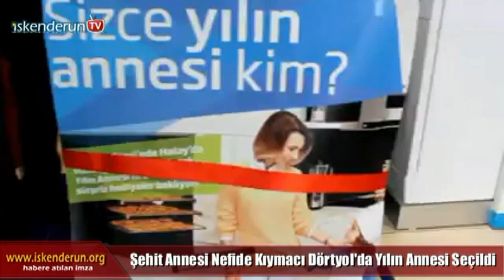Dörtyol’da Yılın Annesi Şehit Annesi…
Dayanıklı beyaz eşya ve ev aletleri markası bir süre önce Mardin Nusaybin’de teröristlerle girilen çatışmada şehit olan Dörtyollu Ayhan Kıymacı’nın annesi Nefide Kıymacı’yı yılın annesi seçti.